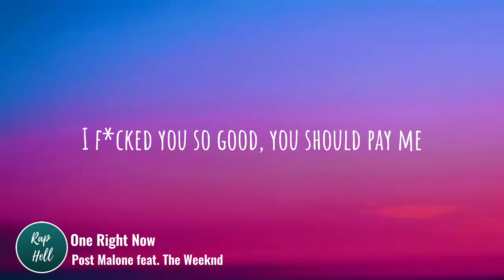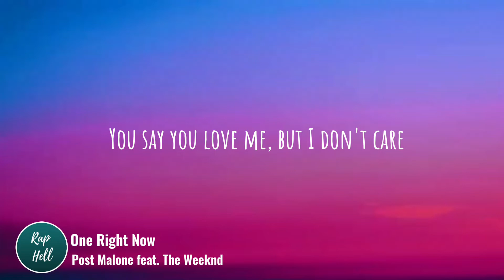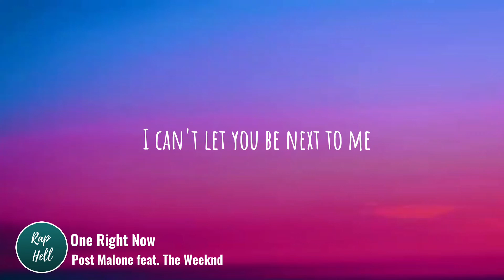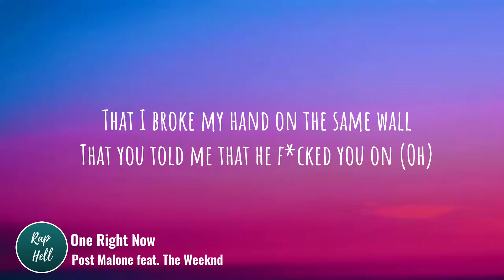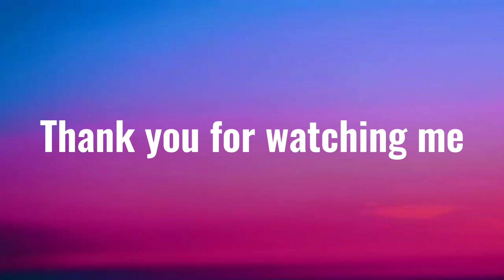Post Malone - One Right Now (lyrics) - Feat. The Weeknd